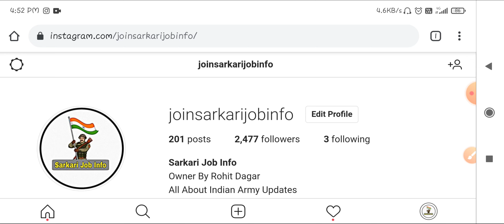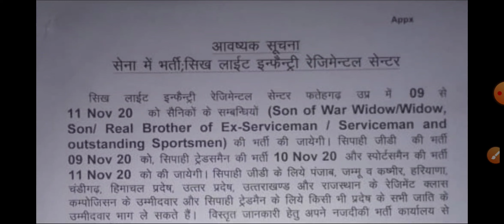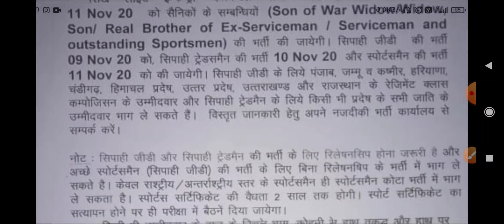Sikh Li Infantry Regiment Centre Relation & Sportsman 09 Nov 20 With Original Chart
Hi, My name is Rohit Dagar
Aaj is video me apko kuch new sikhne ko milega to video end tk jarur dekhna or apna feedback jarur de comments or like de kar.

All Indian Army Rally Updates WhatsApp Group.

Dosto mai Indian Army se related har trh ki video daalta hu jaise ki indian army rally updates, notification, education criteria, new rules updates, rally updates, relationship rally notification updates, sportsman rally, bsc cadets rally, musicians rally all about updates or isse thoda bhot agl video bhi daalte h jaise ki,
Running workout, study practice, other govt jobs updates, best book for jobs etc.